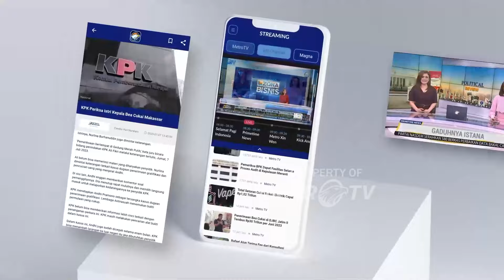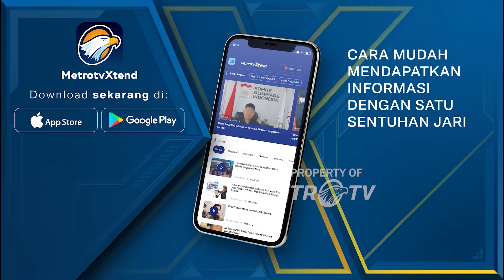Menlu RI Walk Out Saat Dubes Israel Pidato di PBB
MetroTV, MetroTV, Menlu RI Retno Marsudi dan sejumlah delegasi organisasi kerja sama islam melakukan walk out ketika duta besar Israel Gilad Erdan memulai pidato pertemuan tingkat menteri dewan keamanan PBB pada Rabu 24 Januari 2024.